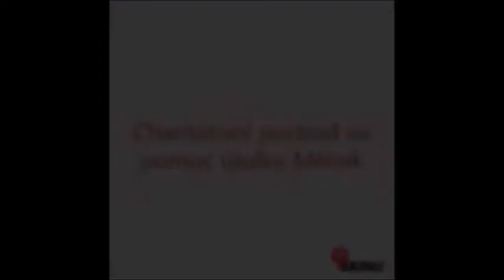AKINU Sponzoring 2016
Výstavní a soutěžní sezona pomalu končí a vy se ptáte, kde všude jste nás mohli letos vidět?
Sponzorovali jsme akce po celé ČR.